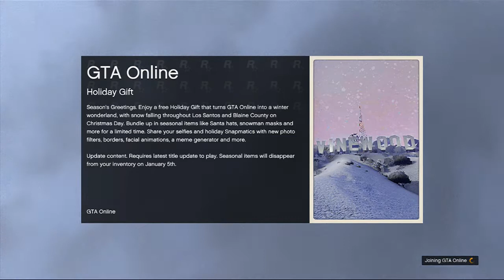GTA V Online Christmas Update Snow,Christmas Gear And More